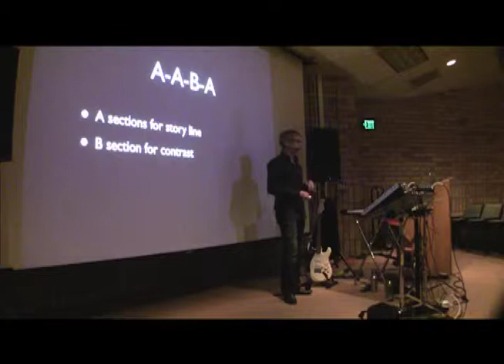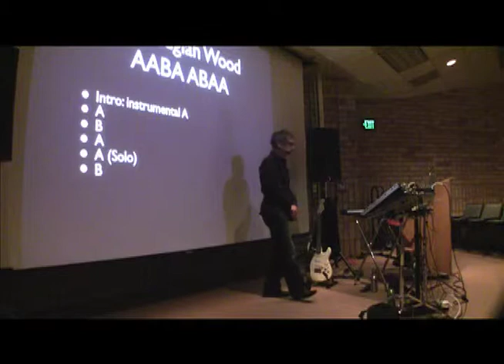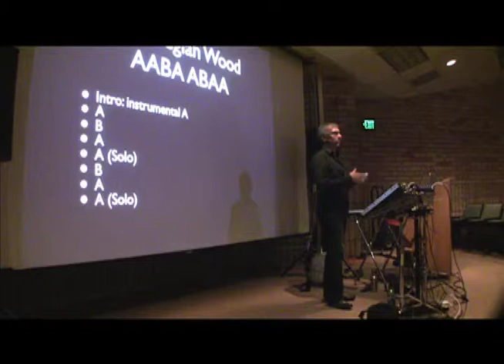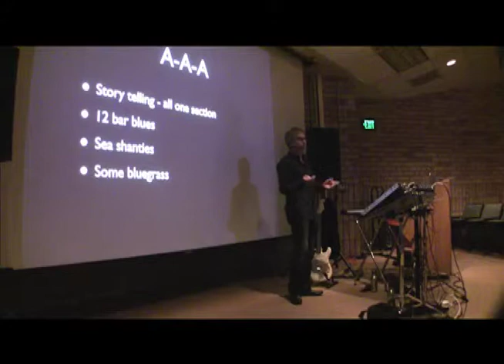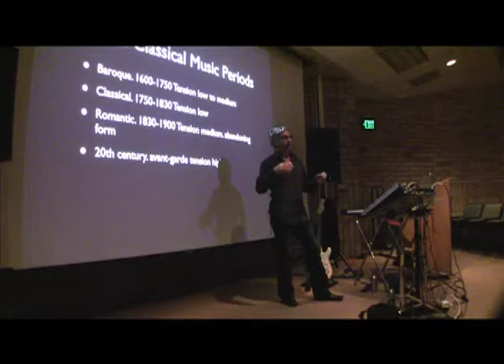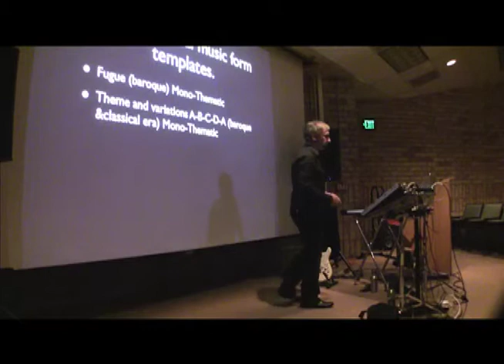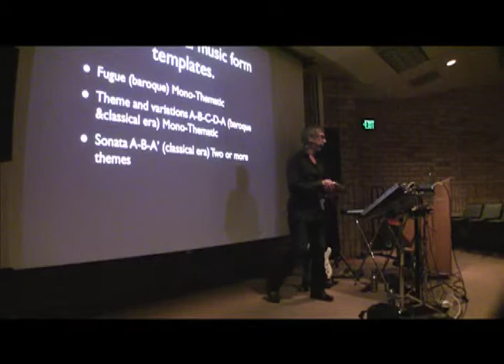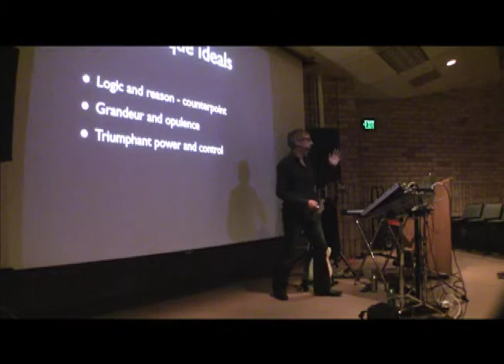Style in Music Part Eight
Composer/Producer James Patrick Bowers lectures on creating style in music, both classical and contemporary. In this video James introduces us to both classical and popular song forms.